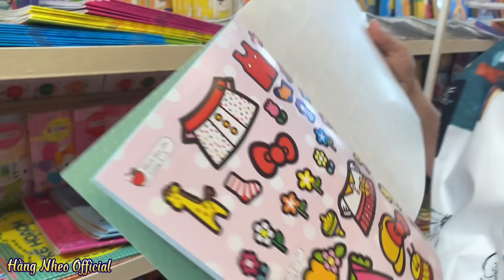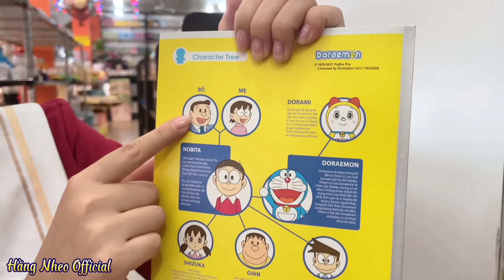Thử Thách Mua Tất Cả đồ DORAEMON Và HELLO KITTY Tại Nhà Sách | Hằng Nheo Official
Thử Thách Mua Tất Cả đồ DORAEMON Và HELLO KITTY Tại Nhà Sách P2| Hằng Nheo Official

—  Xin chào các bạn đến với kênh Hằng Nheo Official !

— Các bạn hãy CHIA SẺ và ĐĂNG KÝ giúp  HẰNG NHEO đạt 100,000 ĐĂNG KÝ để mình có động lực làm nhiều Video hơn nữa cho mọi người xem nha ! Chúc mọi người xem video vui vẻ !

— VIDEO mang tính chất GIẢI TRÍ , TRẢI NGHIỆM CUỘC SỐNG của HẰNG NHEO OFFICIAL  nghiêm cấm làm theo mọi hình thức !